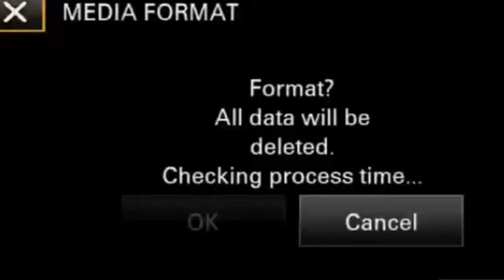FUNERAL SERVICE | ARCHBISHOP JOSEPH CHENNOTH | 22/09/2020 | ST THOMAS CHURCH KOKKAMANGALAM